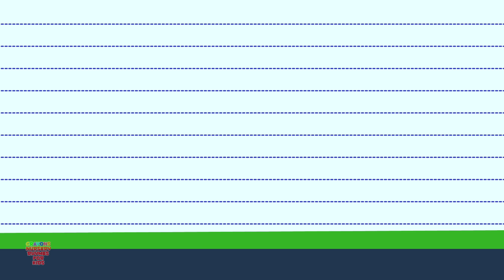Five Little Crayons & More Children Rhymes & Baby Songs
Hey Kids!
Come and have fun with the vibrant rich color Crayons suitable for toddlers, preschool, kindergarten and early learners as they dance, laugh, sing and have a good time. Our animated videos will keep your toddlers creatively engaged and entertained for hours, spark their imagination, increase attention and observation skills.
All our episodes have an educational core to them so that your little one can learn about good habits, opposites, vegetables,  months, letters, numbers and much more while the dancing swaying colorful Crayons ensure that learning has never been more fun! These delightful Crayons will add color to the canvas of your preschooler and boost cognition especially in children who love drawing and art.
Subscribe and let the red, yellow, blue, violet or green Crayons bring a collection of songs and nursery rhymes for the tiny tots to enjoy, inculcate social responsibility, and show them how to deal with certain situations and people.